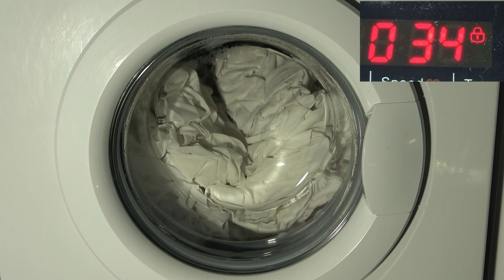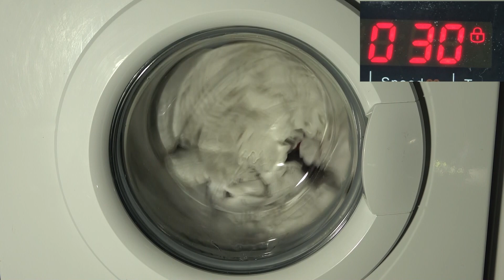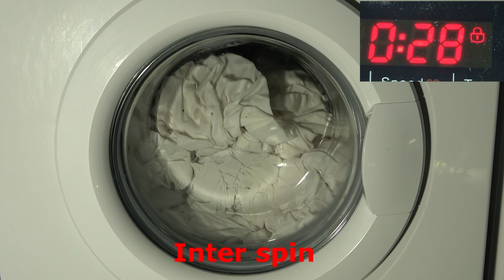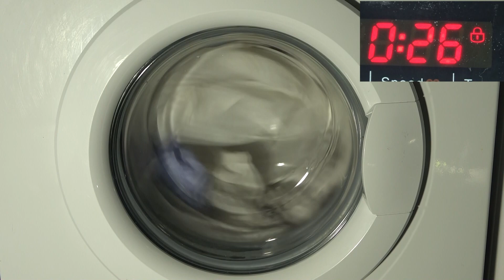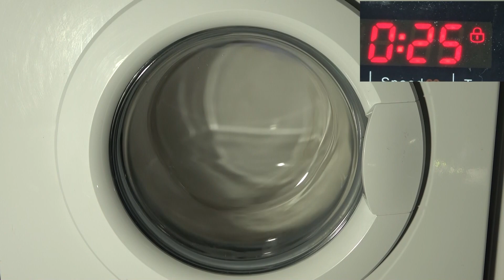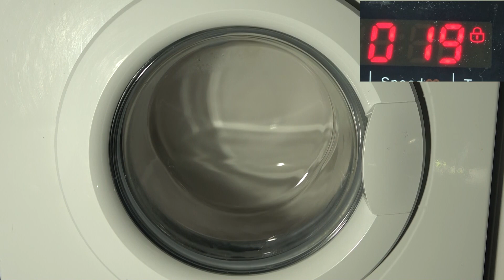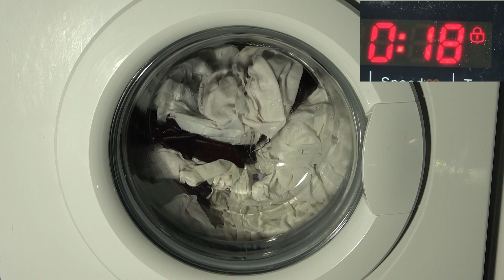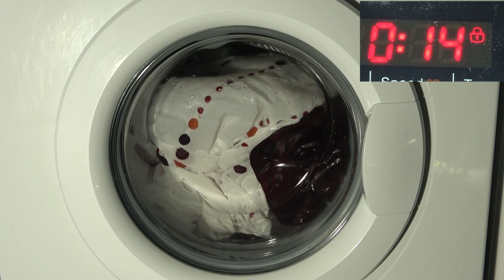Logik L712WM16 - Cotton rinses and spins